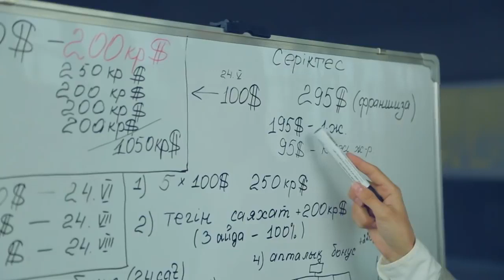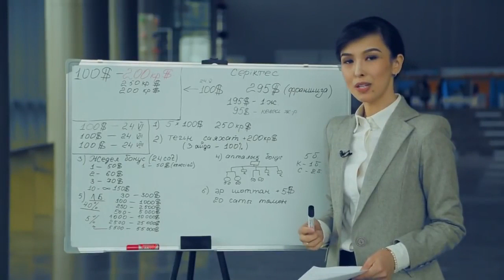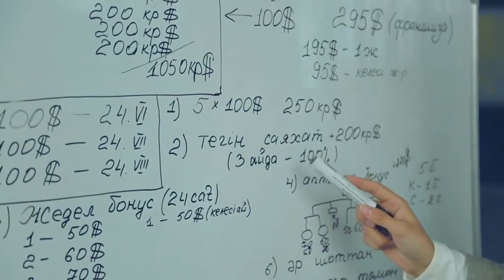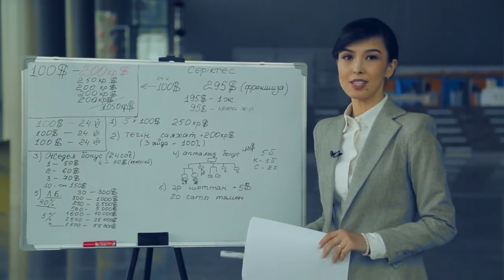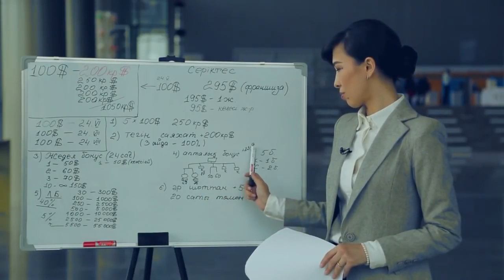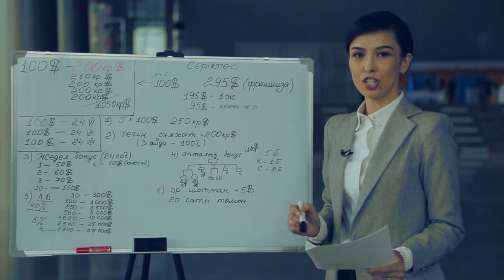Круизный Клуб маркетинг план на казахском